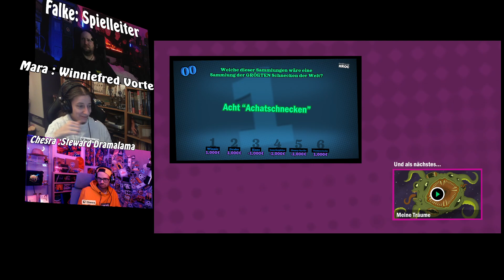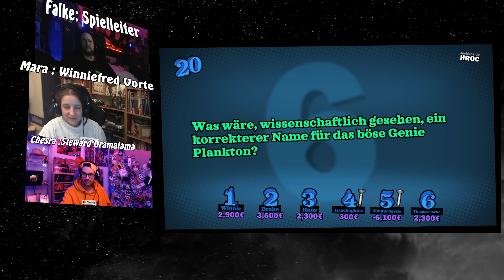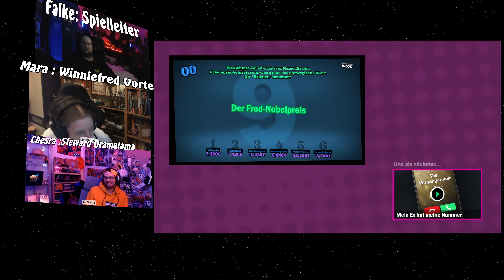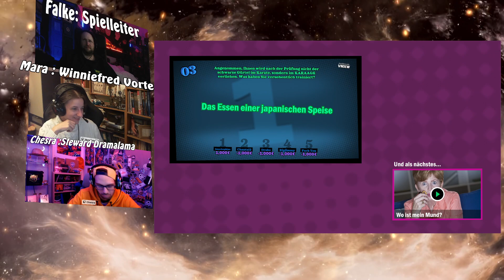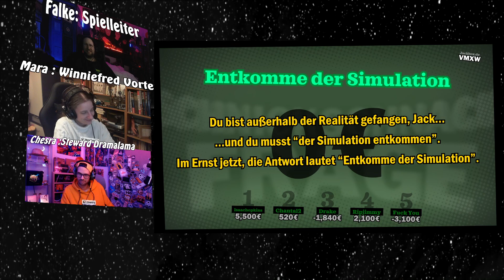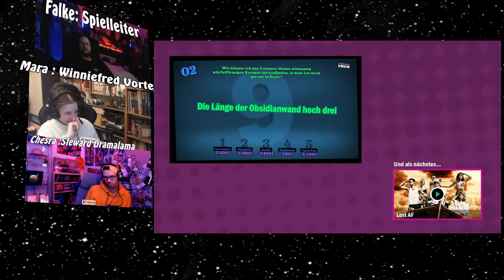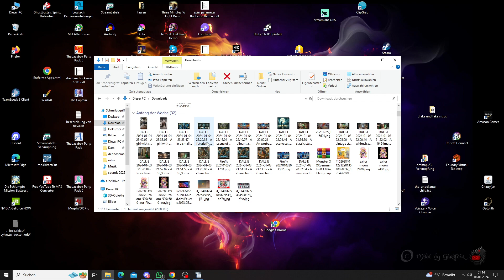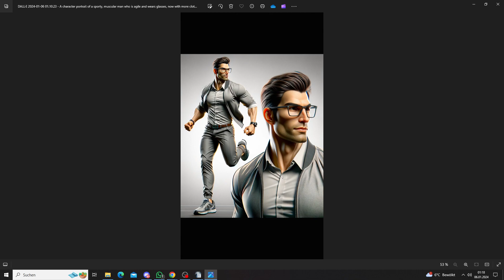✨✨🆈🅾🆄🆁 🅳🅾🅽'🆃 🅺🅽🅾🆆 🅹🅰🅲🅺 ✨German✨ F6: 🎮Spass zum wochen ende 🕹️